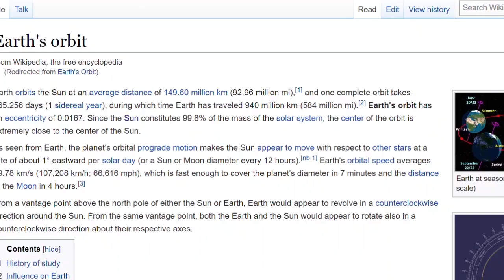Song About Planets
This is Emma's Science Project